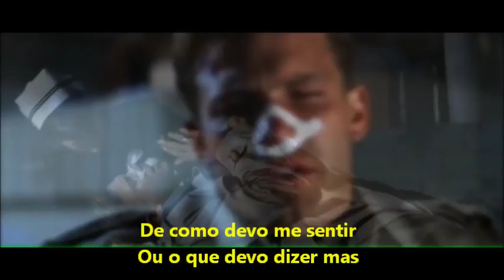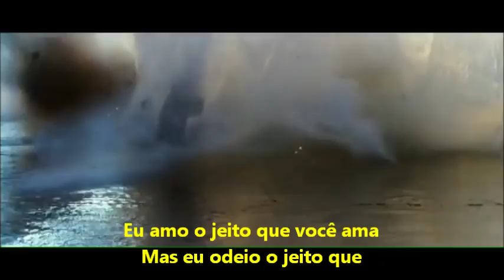Silverchair - Miss You Love - Tradução Português